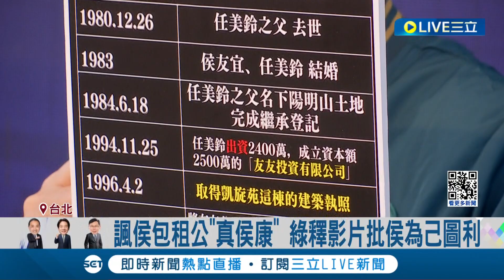綠怒嗆侯:再怎麼好野也不要貪國家的錢! 綠釋影片諷侯包租公"真侯康" 高嘉瑜加碼爆料侯說謊:2018逃稅後補被發現｜記者 侯彩紅 郭思妏｜【LIVE大現場】20231228｜三立新聞台